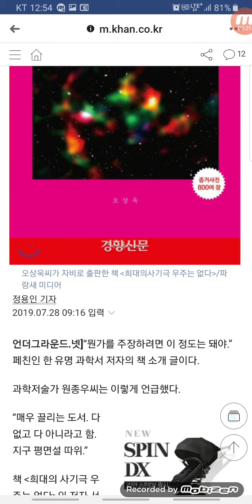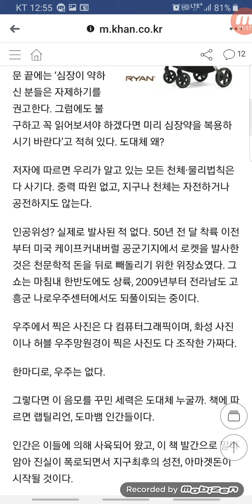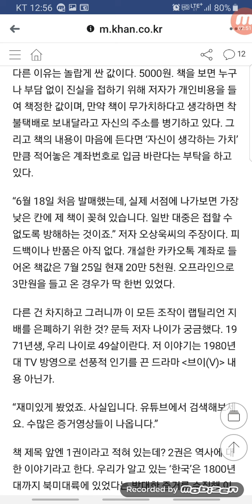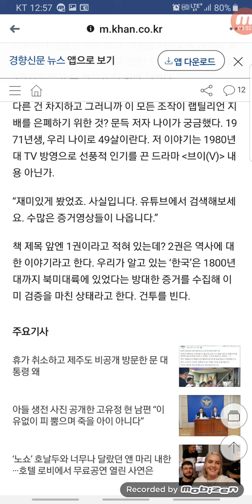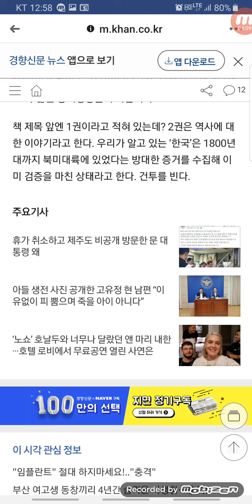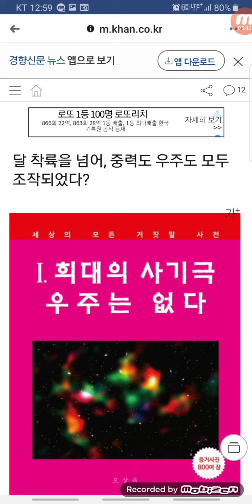희대의 사기극 우주는 정말 없구만